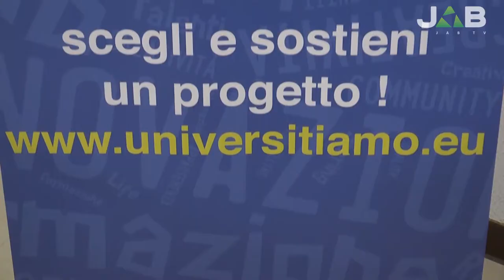Università dello Sport: presentato il crowdfunding "Sport 4 Therapy"